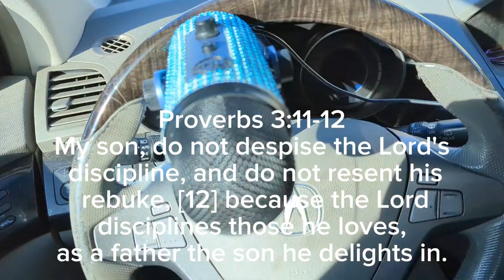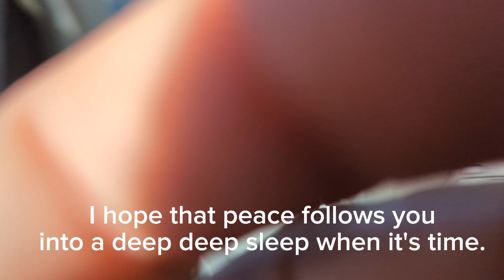ASMR Tingly Trigger Assortment For Sleep And Relaxation - No Talking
Hello hello! Welcome to GlitterStone Tales ASMR! Sit here beside me and relax with me to a tingly trigger assortment - gentle fast taps and scratches, squishy sounds, mic rubbing, and more. There are some cute Halloween triggers too! Grab your headphones, get cozy, and enjoy!

Bible verse:
Proverbs 3:11-12
My son, do not despise the Lord's discipline, and do not resent his rebuke, [12] because the Lord disciplines those he loves, as a father the son he delights in.